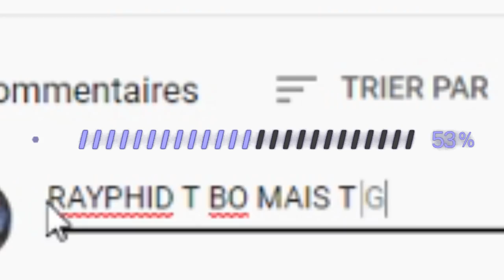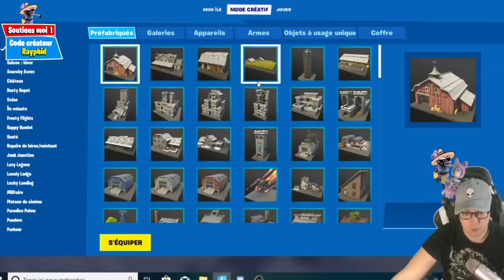*GLITCH* Jouer avec des SKINS DE PNJ sur fortnite! ( TUTO )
glitch bug fortnite battle royale faire en tuto pour pouvoir incarner grace a un glitch cheat les objets et skin "pnj" du jeu grâce au transformateur ! ( tutoriel )

▬▬▬▬▬▬▬▬▬ SOUTENIR ▬▬▬▬▬▬▬▬▬▬

▬▬▬▬▬▬▬▬▬ PARTENAIRES: ▬▬▬▬▬▬▬▬▬▬